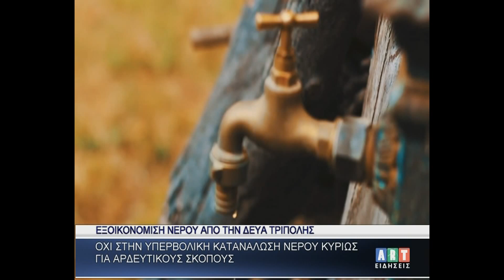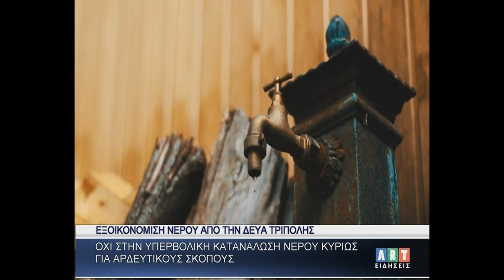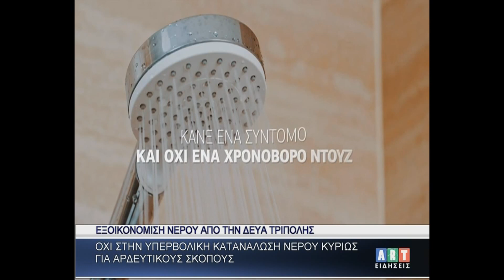΄΄Όχι στην υπερβολική κατανάλωση νερού κυρίως για αρδευτικούς σκοπούς΄΄